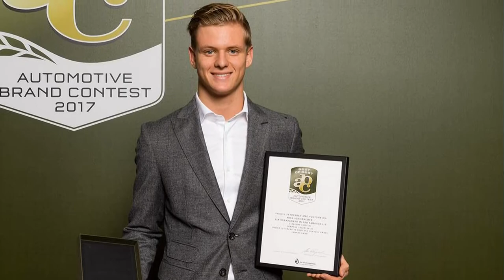Michael Schumacher's Son ★ 2017